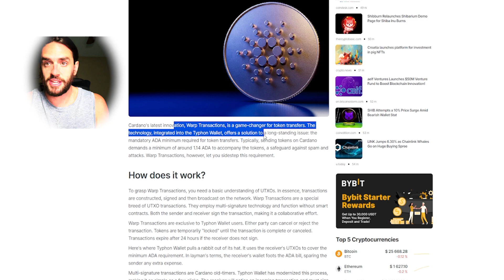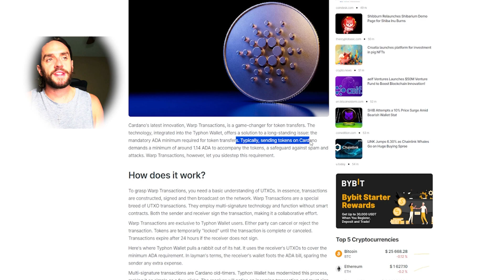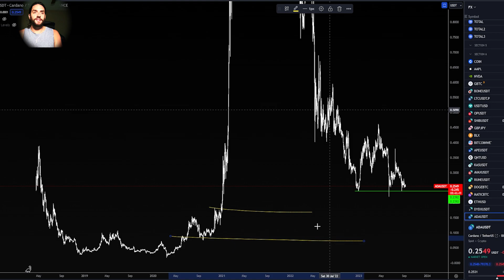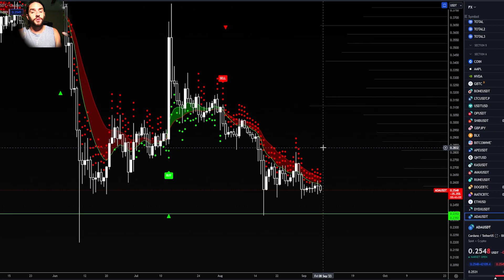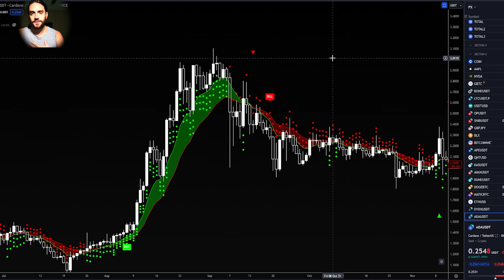CARDANO ADA MASSIVE UPGRADE!!! WARP TECHNOLOGY!!!